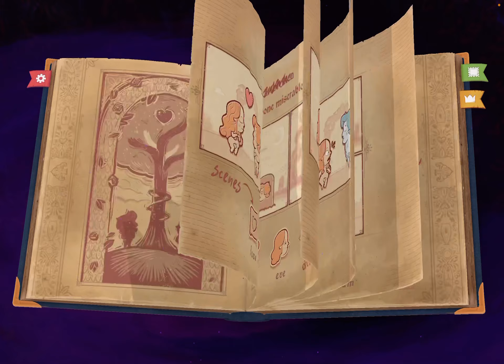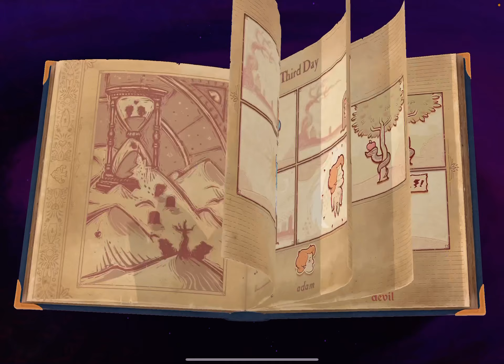Storyteller: iOS/Android Gameplay Walkthrough Part 3 (by Netflix / Daniel Benmergui)